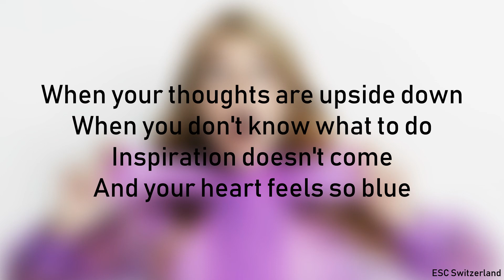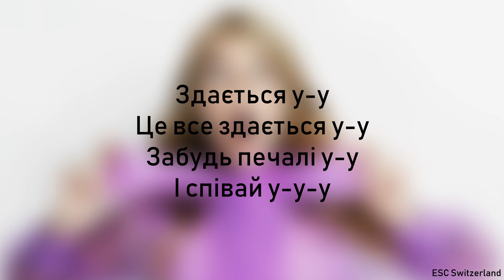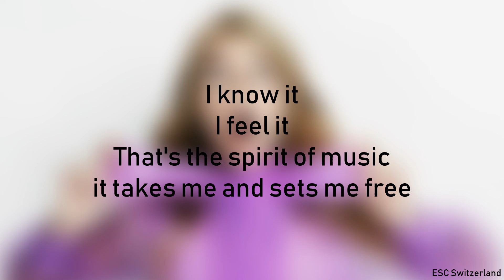Sophia Ivanko - The Spirit Of Music (Lyrics Video) Junior Eurovision Ukraine 2019